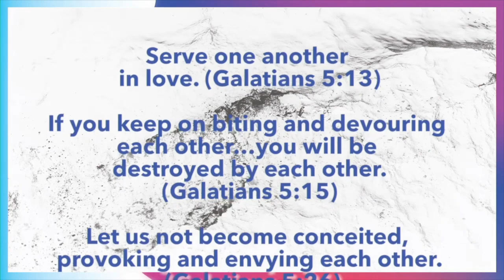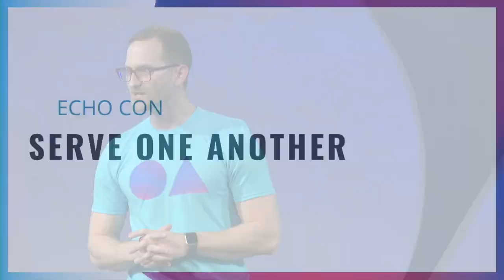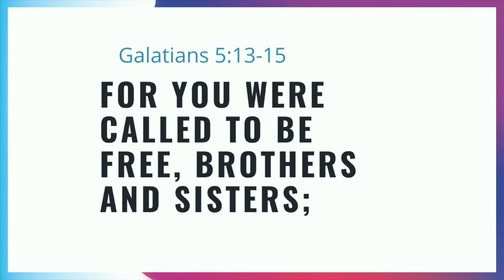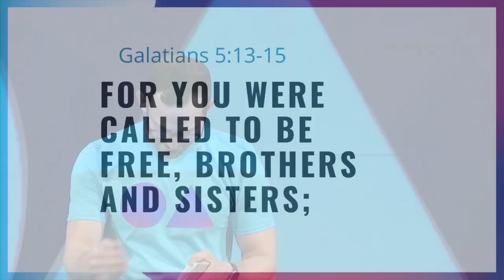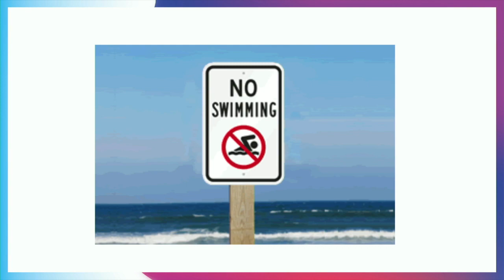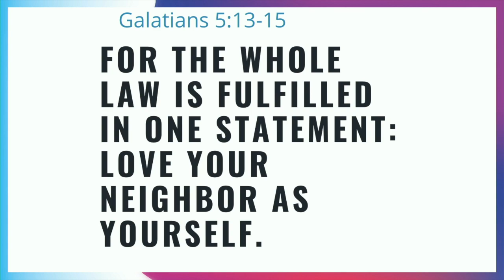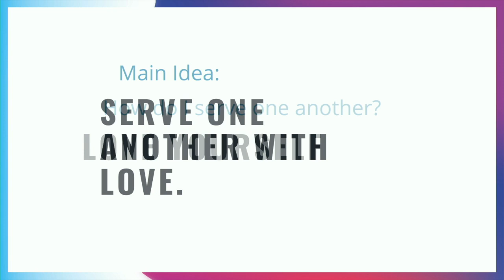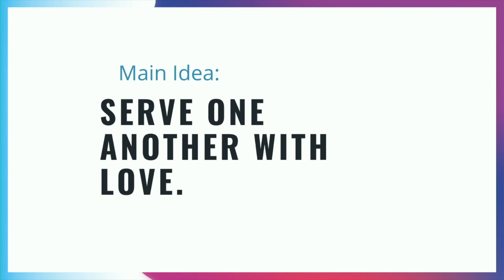ECHO Con Sesh #2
One Another - Listen in to Pastor Ronald Long discuss how important it is to start with loving yourself well to love one another.